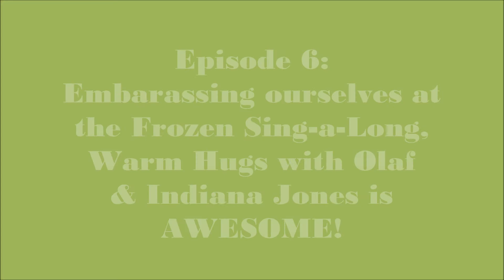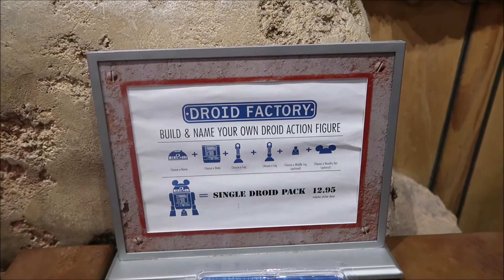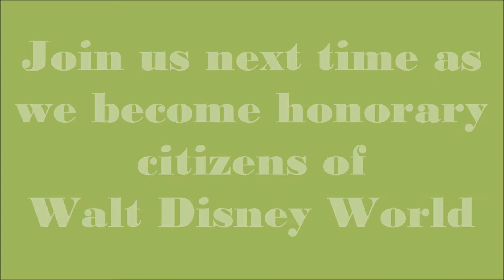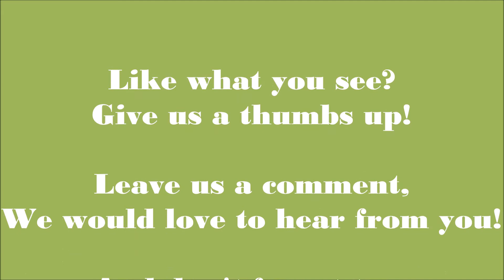Episode 6: Embarrassing ourselves at the Frozen Sing-a-long, Warm Hugs & Indy Jones - WDW Vlog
One of the best shows at Hollywood Studios is the Frozen Sing-a-long!!!  Now, we are huge fans of Frozen, we just fell in love with the movie when it came out, even before all the hype. This show is so much fun!!!  So it goes like this... Princess Anna come on stage to introduce the Royal Historians of Arendelle who are going to tell the sister's story.  The two we had were the best I had ever seen, especially the guy, he was HILARIOUS!!!  As they go through the story and reach one of the epic songs from the movie, the scene plays on screen with the words across the bottom... as if EVERYONE doesn't already know the words...  At the end of the show, of course Elsa comes out to sing 'Let it Go' and it snows!!!  Hey if you're not a fan of Frozen, at least you get 30 minutes of glorious air conditioning!!!

So, in Frozen mode, we head over to meet Olaf!  Warm hugs all around and the cutest little Olaf head as an autograph on the boy's hats!  Next we go to see another amazing show... The Indiana Jones Stunt Spectacular... One of the original shows from the parks opening and one we never miss!

Come back next time as finish our day at Hollywood Studios with a second ride on Toy Story Midway Mania, we become Honorary Citizens of Walt Disney World at One Man's Dream and we see the most amazing fireworks at the Star Wars: A Galactic Spectacular Fireworks Show!

Walt Disney World family trip September 16-24, 2016.
Primary camera is a Cannon Powershot G7X Mark II